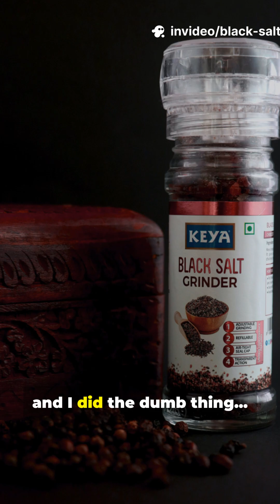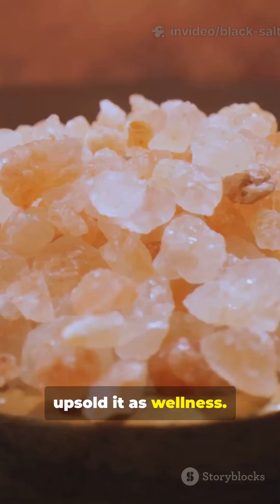Please, Don't Eat Lightbulbs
Why This Salt Turns Into Lava Rock. I test crunchy black salt, explain the traditional kiln-fired ceramic-jar method, and show why it can feel like chewing lava rock — sulfur chemistry, iron sulfide hue, and crunchy mineral skeletons. Fast-paced food science for nerds: kiln-fired salt, kala namak, sulfur smell, pumice texture, and why wellness marketing calls it “ancient crystals.”